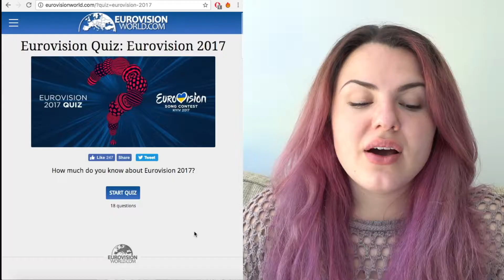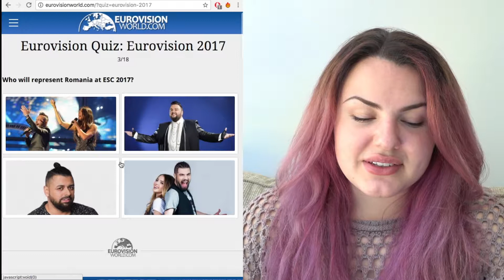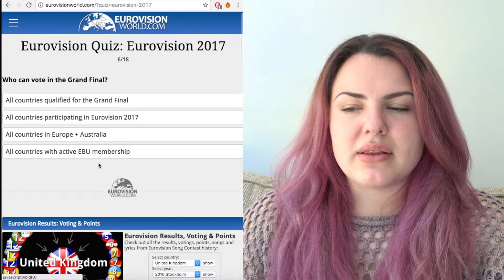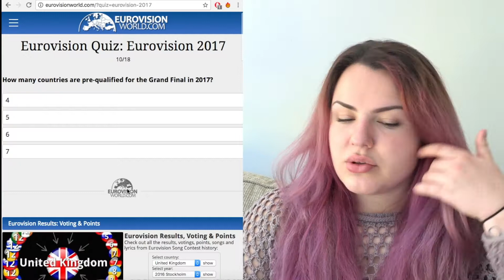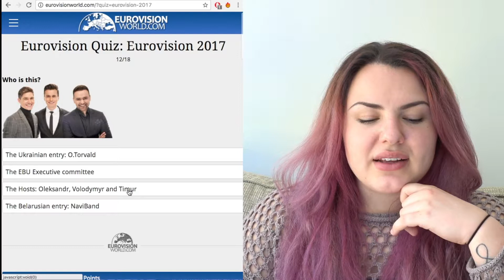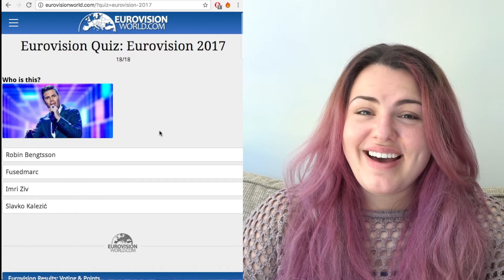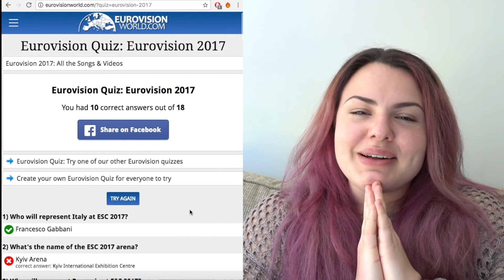Testar mina Eurovision 2017 kunskaper!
Glöm inte att ge denna video en tumme upp om du gillar den och att subscriba för mer videos från oss!

Älskar er! ❤